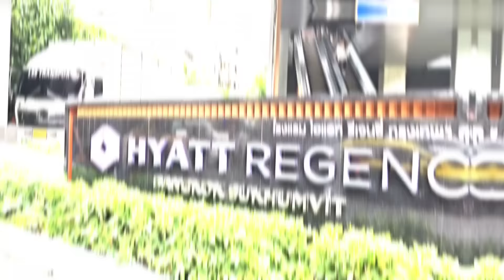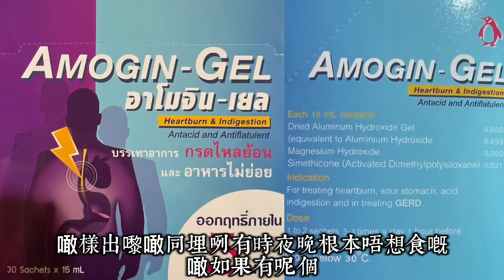【受邀酒店內食榴槤？】💚💋 去酒店餐廳，嘆住冷氣食榴槤主題下午茶！（￼有中文字幕）~✹香港移居泰國 旅遊達人Roger Wu胡慧冲＋冬蔭表姐Yen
【Food Tasting Video】Durian Decadent Afternoon Tea at Hyatt Regency Bangkok Sukhumvit ~✹Thailand based Hong Kong Travel Influencer Roger Wu (2024/5)